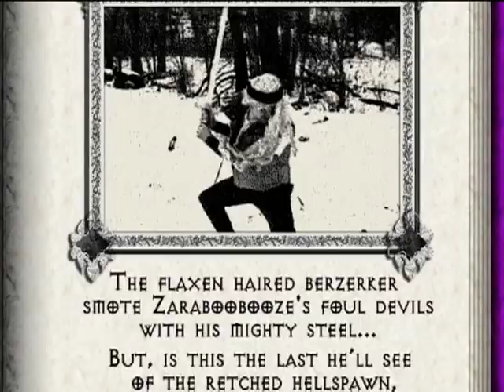The Savage Claw of Mr. Sly Episode 1: In The Fist Of Funk [pt4]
Z-Bolt Productions presents:
A film by The Chroniclers of Poopsuk
"The Savage Claw of Mr. Sly Episode 1: In The Fist Of Funk"

When Poppa Georgio, head of the Midget Mafia, falls for a beautiful woman names Luvjoy, he unwittingly unleashes the wrath of the galaxy's baddest bad guy, Mr. Sly! In a desperate attempt to regain his lost love, Mr. Sly tries to murder her new suitor but only succeeds at driving Luvjoy to suicide.
Temporarily putting his plans for planetary annihilation on hold, he hosts a faux fighting tournament to lure in unsuspecting souls as batteries for jump-starting his dead ex. However, his sordid scheme opens the door to vengeance, as dangerous men gather at his island to garner fame and extract revenge.